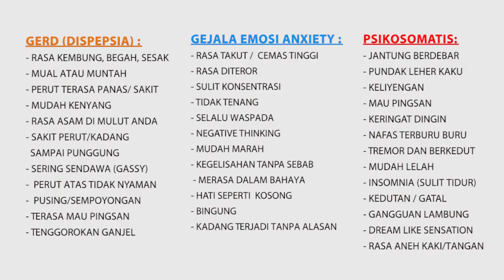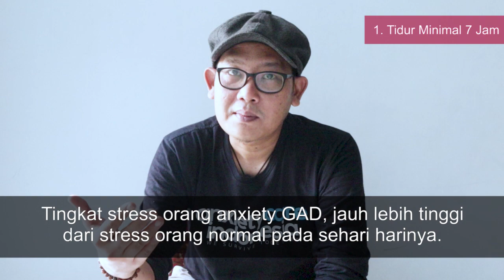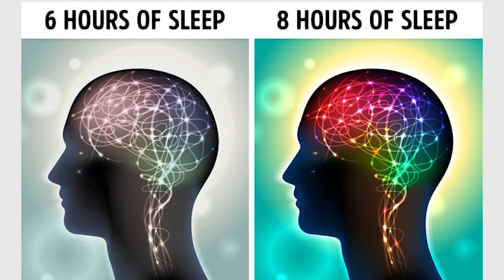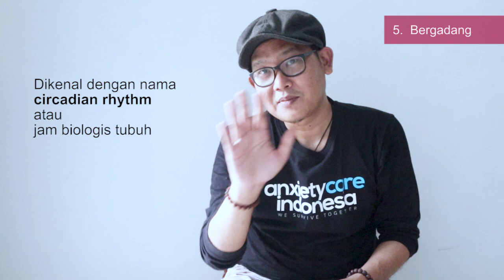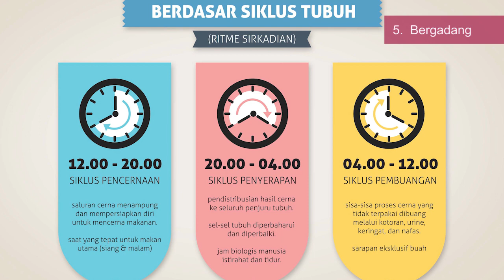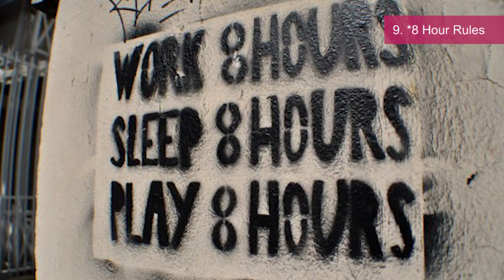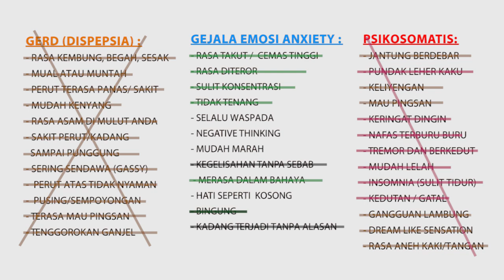POLA HIDUP metode 4p - part 5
POLA HIDUP METODE 4P
DENGAN MENJALANKAN METODE 4P INI KAMU DIHARAPKAN AKAN BISA SEMBUH ASAM LAMBUNG SECARA ALAMI TANPA OBAT

KARENA APAPUN OBAT dari DOKTER KAMU,
KAMU HARUS TETAP MENJAGA POLA HIDUP INI...
DAN INI ADALAH 100% URUSAN KAMU, BUKAN URUSAN DOKTER..

MUNGKIN INI LAH YANG MEMBUAT GERD / MAAG KAMU TIDAK SEMBUH SEMBUH

(ini adalah bagian dari metode 3p atau metode 4p erikwibowo)
POLA HIDUP sehat hilangkan STRESS - Metode 4p - part 5

Instagram Yayasan : AnxietyCareIndonesia
anxietycare.or.id